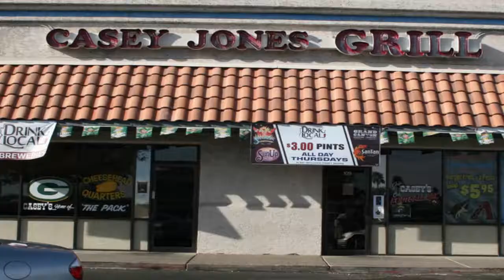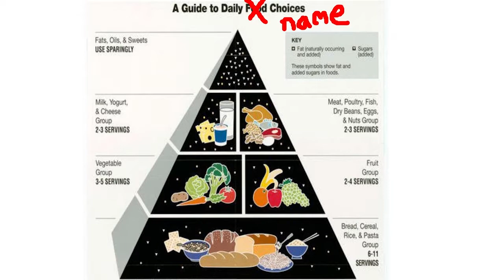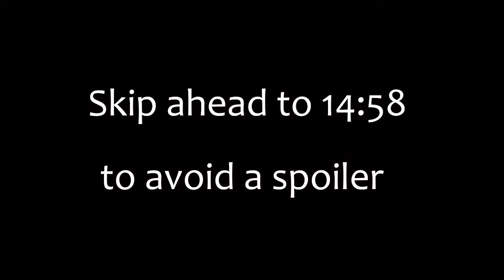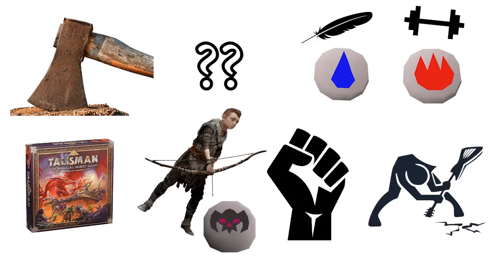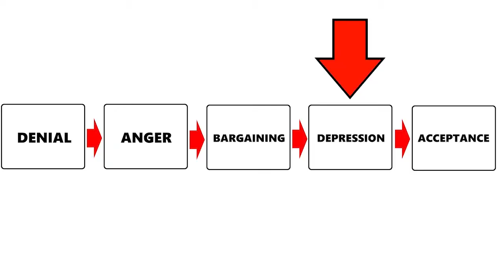Review of God of War - The Professor Cynic Show (Ep. 3)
The Professor Reviews the Playstation 4 title, God of War.